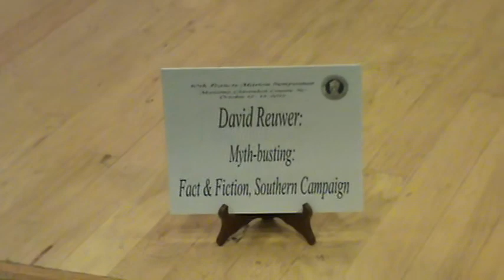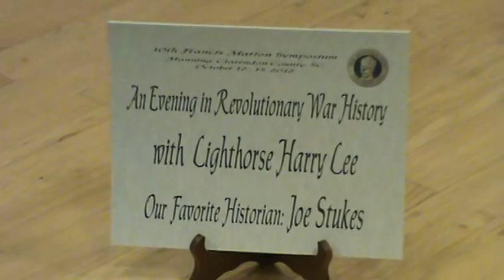2012 FM Symp. 3A Reuwer Oct 12 01H24M PM T1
10th Francis Marion Symposium Oct 12-13, 2012 3A.  David Reuwer: Myth-busting of the Southern Campaign; MacIntyre, Doug: Battle of Sullivan’s Island; Joe Taylor Stukes as General Henry Lee.    ‘Exploring the Southern Campaign with General Francis Marion’. Manning, SC